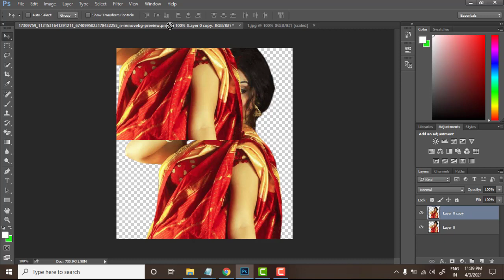How To Joint Picture Editing Green Part Background in Photoshop cc photo Shop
How To Joint Picture Editing Green Part Background in Photoshop cc CB Photo Shop